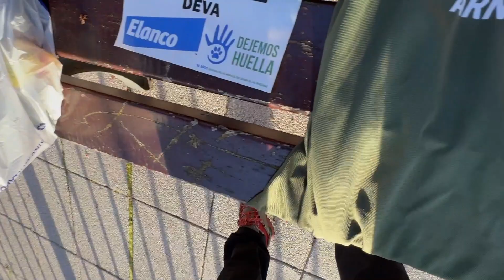Canicross Arnedillo 2022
10 Abril 2022
Carrera de canicross que disfrutamos con Deva.
A pesar del calor, lo dimos todo y obtuvimos un tercer puesto.
MUY CONTENTOS. HACEMOS UN BUEN EQUIPO!